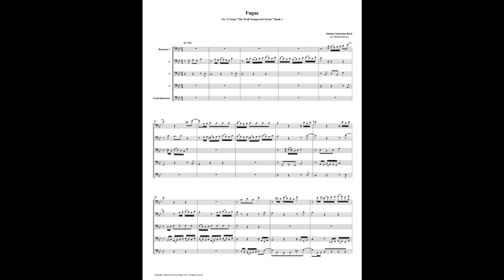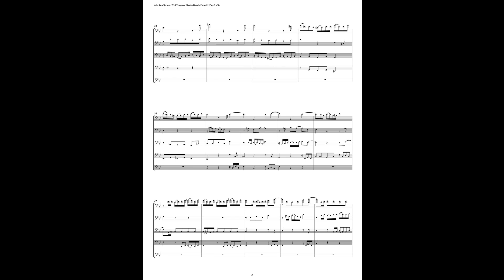J.S. Bach - Well-Tempered Clavier: Part 2 - Fugue 06 (Bassoon Quintet)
This is an arrangement by Richard Byrnes for 4 Bassoons & Contrabassoon.